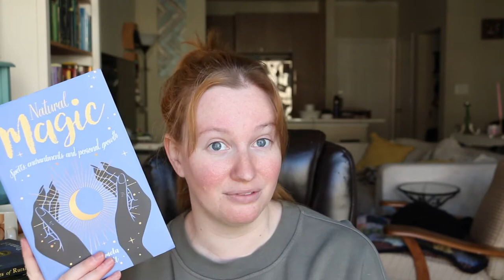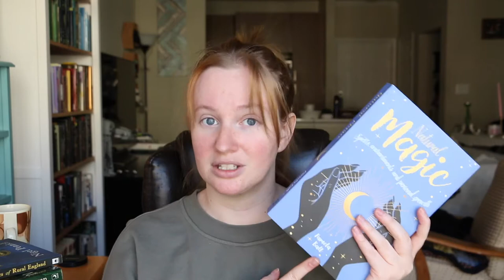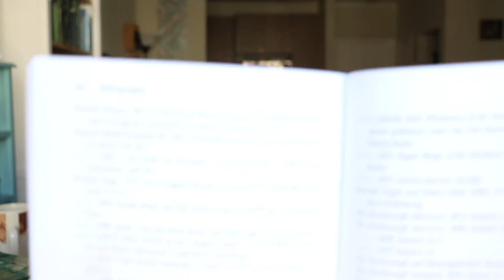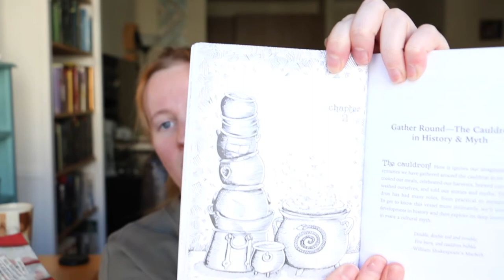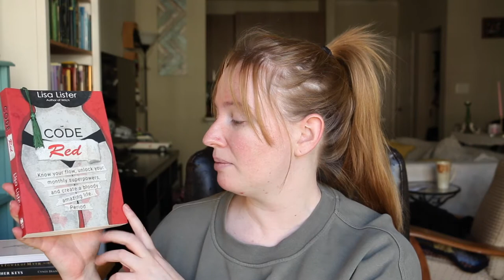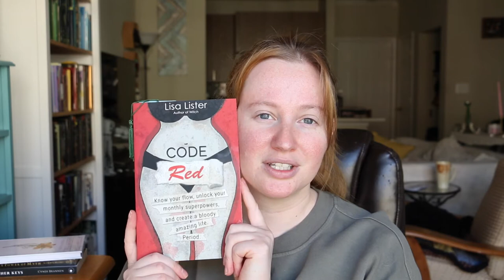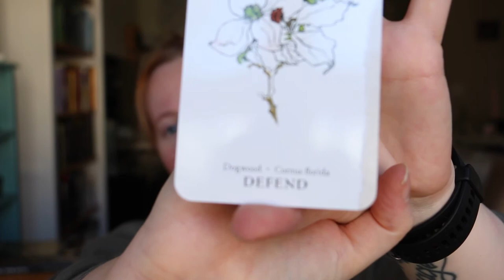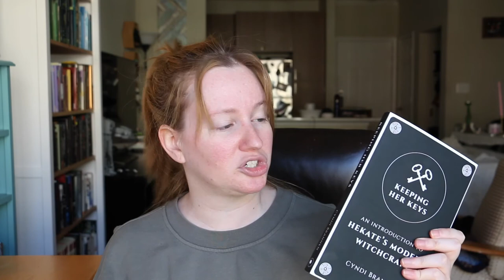Witchy Wednesdays #6 | WITCHY BOOK UPDATE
Every five weeks I like to do an update video about books I'm reading or have bought related to witchcraft, spirituality, or mythology. Below are the titles and authors I discuss in this video for easy searching:

Recently Finished:
- Natural Magic by Pamela Ball
- Witchcraft & Secret Societies of Rural England: The Magic of Toadmen, Plough Witches, Mummers, and Bonesmen by Nigel Pennick

Currently Reading:
- Natural Witchery: Intuitive, Personal & Practical Magick by Ellen Dugan
- Code Red by Lisa Lister
- The Witch’s Cauldron by Laura Tempest Zarkoff

Recent Decks:
- The Hedge Witch’s Field Guide and Oracle Deck by Siolo Thompson

Hauled/Upcoming Reads:
- Keeping Her Keys by Dr. Cyndi Brannen
- The Power of Myth by Joseph Campbell

On Pause:
Celtic Myths and Legends by T.W. Rolleston

Let me know what you’re reading and/or if you would like a more in depth review of any of these books!

Have a Magickal day!